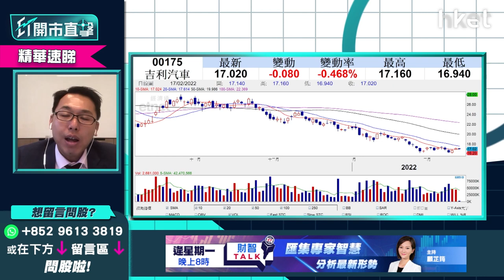【ET開市直擊】（精華）小米25元買入、吉利汽車30元有貨 勁蝕入肉守定沽好？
小米（01810）午市跌不足1%；吉利汽車則跌逾1%。有觀眾查問25元買入小米，以及30元高追吉利汽車（00175），止蝕定再守？光大新鴻基財富管理策略師溫傑（比比）認為兩股回調已深，已錯失沽貨離場減低損失機會，但若計未來三個月走勢，則較看好吉利汽車，減磅策略為何？立即點擊收看／收聽

Time code
00：08 - 港股今日焦點速覽
01：07 - 美股外圍市況速覽+港股ADR表現
02：32 - 亞太股市早段市況速報
03：08 - 港股上日市況速覽+北水盤路
04：17 - 美國聯儲局指短期內加息    市場已初步消化
06：58 - 烏克蘭、俄羅斯局勢升溫    全面開戰機會不大
08：20 - 港股於25000點仍有阻力   未受俄烏局勢影響
09：01 - 華潤電力（00836）從熱炒到捱沽   反映新能源股風光不再？
11：06 - 華潤電力（00836）股價為何大跌？剖析三大原因
14：13 - 預計華潤電力（00836）現價有支持？
14：41 - 觀眾問股：華潤電力（00836）25.1元買入蟹咗    現時怎處理？
16：12 - 觀眾問股：華潤電力（00836）大跌    華能國際（00902）影響如何？
16：42 - 電力股有望見底    談中國電力（02380）走勢分析
17：38 - 濠賭股炒上未算睇好    銀娛（00027）現價值博率不高
21：32 - 新「七小福」速覽：蒙牛乳業（02319）、華潤啤酒（00291）、滔搏（06110）、港交所（00388）、友邦（01299）、新特能源（01799）、中集安瑞科（03899）
24：20 - 潛力股推介：港華智慧能源（01083）
26：26 - 潛力股推介：福耀玻璃（03606）
28：40 - 港股開市前市況速報
30：35 - 消息股速覽：麗珠醫藥（01513）、醫思健康（02138）、香港興業國際（00480）、小鵬汽車（09868）、世荗（00813）
31：27 - ET個股推介：中鐵建（01186）
33：55 - 觀眾問股：加息vs「動態清零」哪樣影響港股較大？ 港股現已反映加息預期？
36：31 - 觀眾問股：疫情今年會否繼續拖低港股？ 傳統收租股冇運行？
38：34 - 觀眾問股：醫思健康（02138）現價可買入？
40：14 - 如疫情好轉    可留意希瑪眼科（03309）、濠賭股
40：35 - 觀眾問股：滔搏（06110）高於家鄉價    現價可高追
44：34 - 觀眾問股：融創中國（01918）現價可買入？  上望幾多？前景點睇？
47：42 - 觀眾問股：小米（01810）25元買入、吉利汽車（00175）30元買入     守定沽好？
51：45 - 恒指明日季檢  中芯國際（00981）、郵儲銀行（01658）、香港電訊（06823）可炒染藍概念？
56：31 - 潛力股推介：嘉泓物流（02130）
58：15 - 觀眾問股：中遠海運港口（01199）6.5元買入現可加注？ 止賺睇咩位？
1：00：14 - 觀眾問股：中遠海能（01138）3.4元有貨可補倉？
1：01：23 - 觀眾問股：中國電信（00728）現價可否買入？
1：03：04 - 港股、A股開市初段市況速報
1：03：27 - 財經日誌提提你